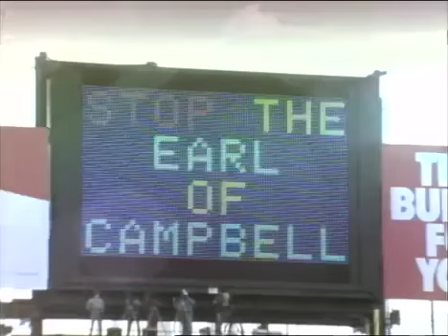NFL Films Track ID? Steve Grogan 1982 Patriots vs Houston Oilers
Any help identifying this song. Steve Grogan torches the Oilers and Earl Campbell gets stuffed in this match up in New England.